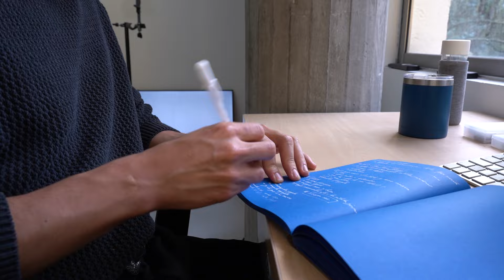F.L.E.S.H Figuras Luminosas En Situaciones Hedonistas de Felipe Lozano - Residencias en Bloque.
🤩 Conoce el proyecto F.L.E.S.H Figuras Luminosas En Situaciones Hedonistas de Felipe Lozano, artista residente en bloque del Idartes.

🎞️ Este proyecto desafía la relación entre la pornografía y el capitalismo contemporáneo a través de la escultura, el video y la colaboración con una inteligencia artificial.

🎥 Juanita González